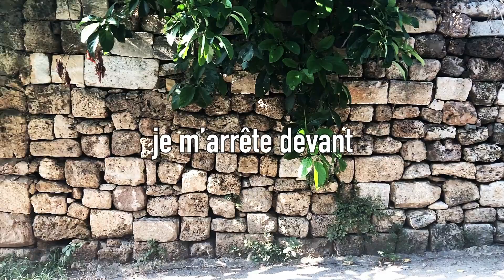quelle malédiction nous répète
ce que vos gorges bénissent
manne de récits aux lèvres
mais mon écoute est pauvre
sourde incertitude
vos bruits, rumeurs et tabous
vos contes, champs des lendemains (extrait)

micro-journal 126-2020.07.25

Gracia Bejjani